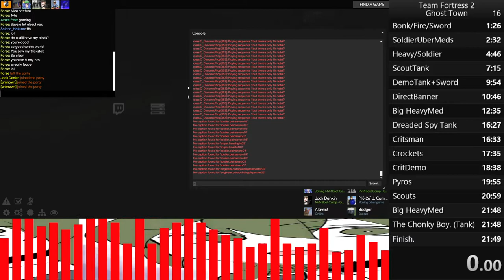MVM Speedrunning Bloopers - Azure Forgets to Buy Upgrades.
and calls himself a brainlet.